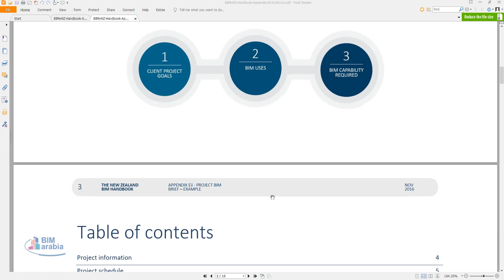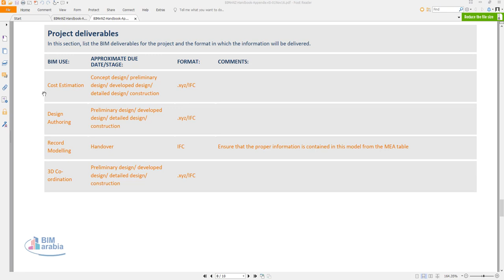THE NEW ZEALAND BIM HANDBOOK APPENDIX Eii PROJECT BIM BRIEF – EXAMPLE